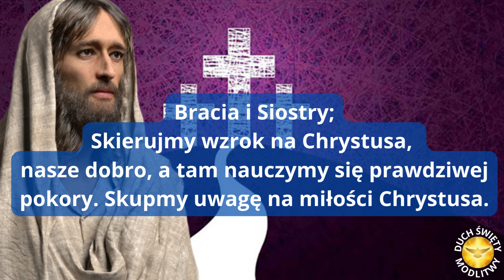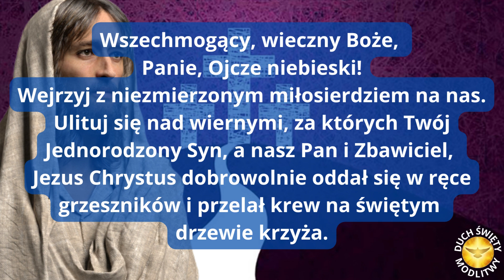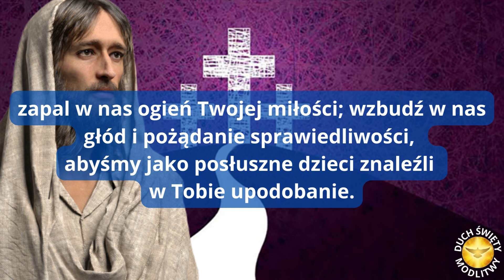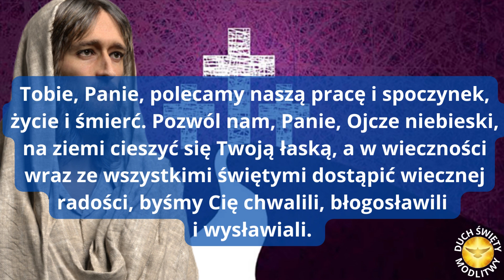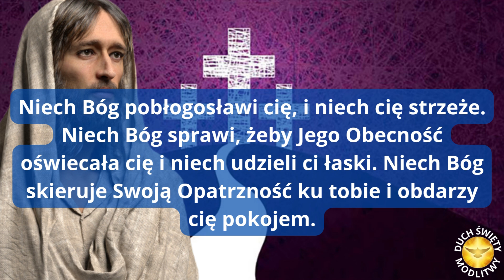MODLITWA DO BOGA ❤️ JEZUS TO NASZE DOBRO ❤️ BŁOGOSŁAWIEŃSTWO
Bracia i Siostry;
Skierujmy wzrok na Chrystusa, nasze dobro, a tam nauczymy się prawdziwej pokory. Skupmy uwagę na miłości Chrystusa.